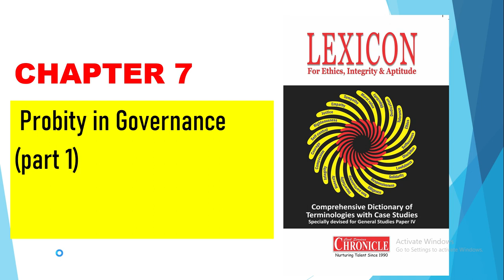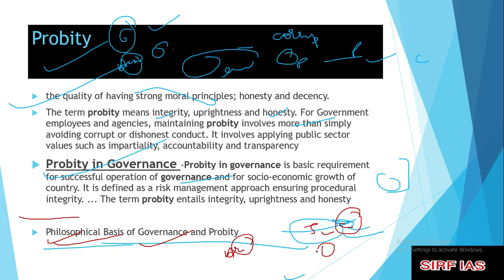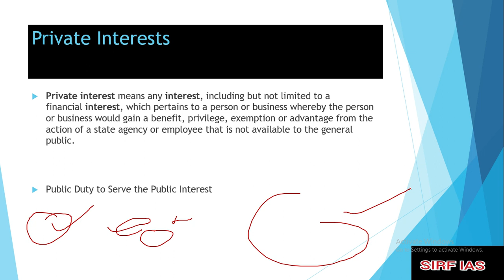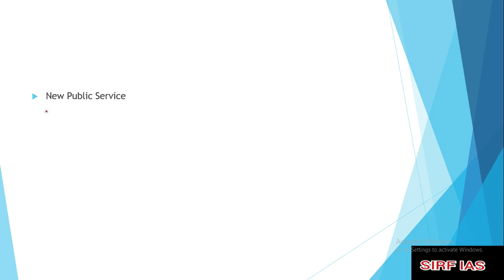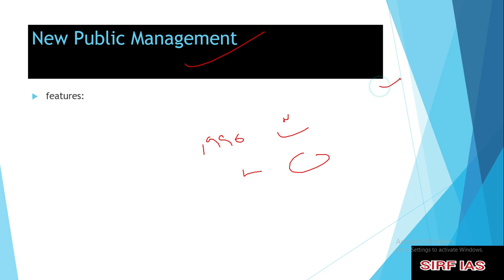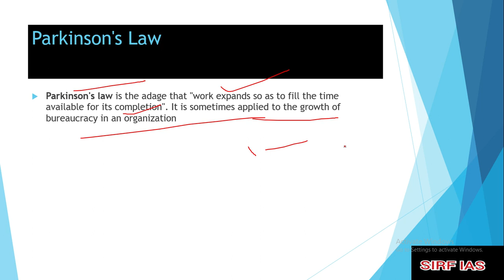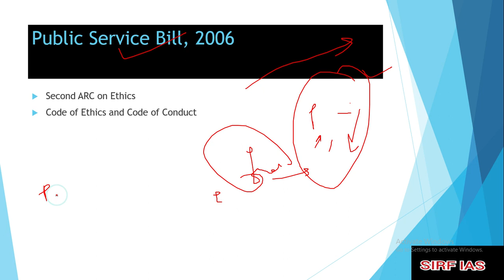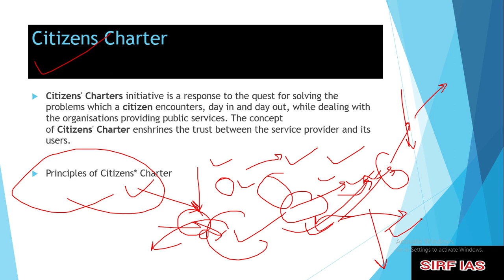CHAPTER 7 (PART 1) (PROBITY IN GOVERNANCE) OF ETHICS AND APTITUDE OF LEXICON BY CHRONICLE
EXPLAINATION OF chapter7 PART1 PPROBITYINGOVERNANCE lexicon ethicsandintegrity by chronicle for upsc